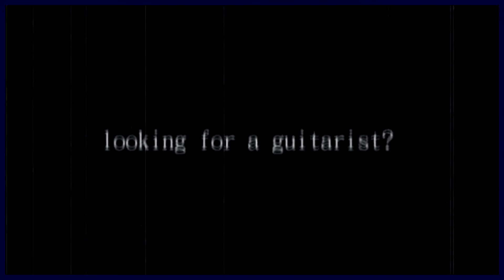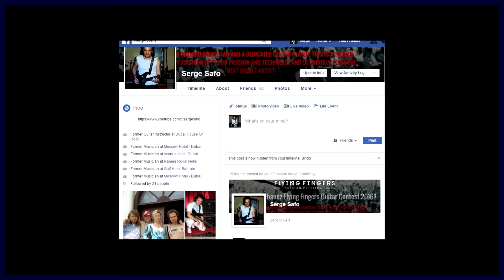Serge Safo - Guitar Demo Video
Need a guitarist? Check this out then!